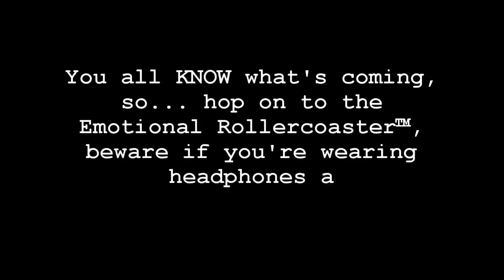Attack on Titan 3x17 Reaction~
(Reaction recorded on 03.05.20)

~ Let's keep the important stuff on here, shall we? 🖤

~ By the time you see the reactions, I'll have binge-watched all 3 seasons. As there might still be some people who don't know the future details and just check out reactions as they watch along... NO SPOILERS 🙏🏻💀 and of course no stuff that goes BEYOND the anime, please! *I'm not going to react to the OVAs*, as apparently the only official way to watch them is through the Japanese DVDs - at some point I would still like to buy&watch them, but I'm not sure when (I don't use illegal websites - so please stop asking 😸).

~ I've never done anime reactions before, but it seems like those are more likely to be blocked/taken down despite using less than 10 minutes of footage for fair use, so audio will be low, SOME episodes won't have audio at all (my bad x:) and in all of them the actual video will be semi-transparent to try and avoid that. The subs were also a bit cut at some point because they still seemed readable to me, but I see that's not the case for everyone... Really sorry, but please understand! 🙏🏻

~ Please feel free to share your opinions in the comments but remember that respect should come first and the bin icon is only a click away :D there's a reason why I sadly don't interact too much with the comment section and the lack of respect is a big component of it, so... just be nice to ACTUAL people! It costs nothing! ( ╯◕‿◕)╯ ┻━━┻

When I'm not working or binge-watching stuff, I doodle ~ and here's where you can see my thingies or find me: